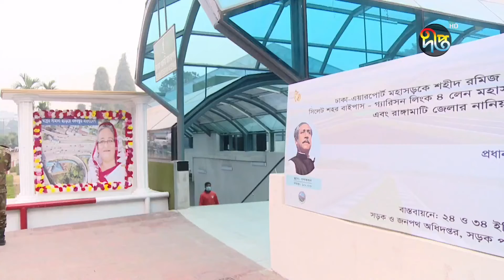রাজধানীর বিমানবন্দর সড়কে ডিজিটাল আন্ডারপাসে 'ইতিহাস অঙ্কিত দেয়াল' | Underpass | Deepto News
রাজধানীর বিমানবন্দর সড়কে ডিজিটাল আন্ডারপাস ঘিরে মানুষের ভিড়। নিরাপদ পারাপার, সুন্দর পরিবেশ আর বায়ান্ন থেকে একাত্তরের 'ইতিহাস অঙ্কিত দেয়াল' নজরকাড়ছে দর্শনার্থীদের। বিদেশী কারিগরী সহযোগিতা ছাড়াই এরকম আন্ডারপাস ভবিষ্যতে নিজেরাই নির্মাণ করতে পারবেন বলে আশা করেন, এই কাজের সাথে যুক্ত ব্যক্তিরা।

Address:
Deepto TV
7/A/GA Tejgaon Industrial Area,